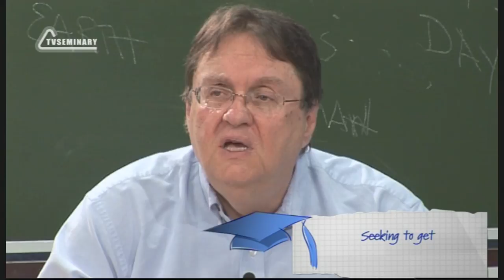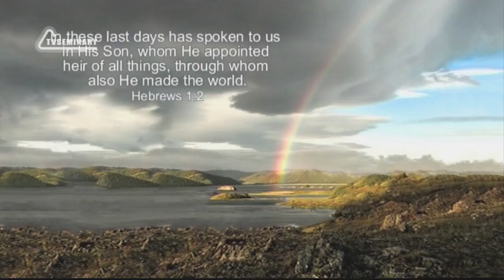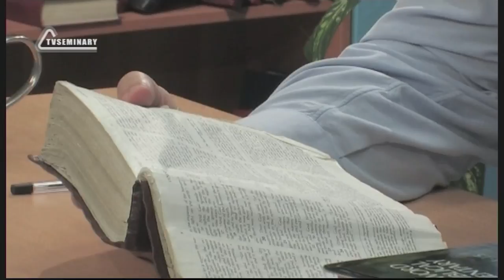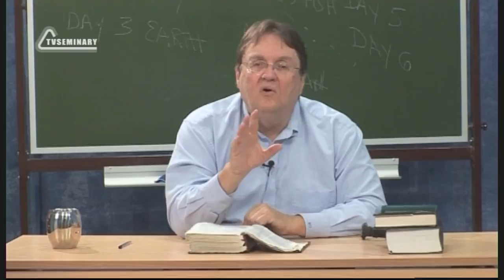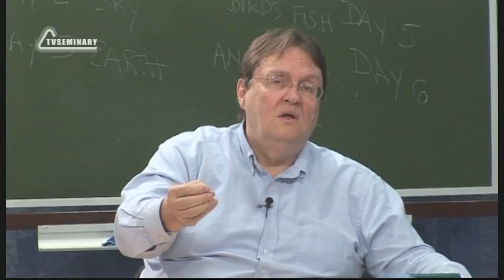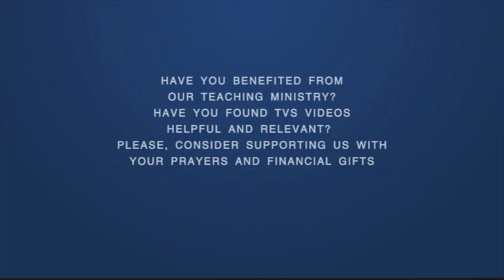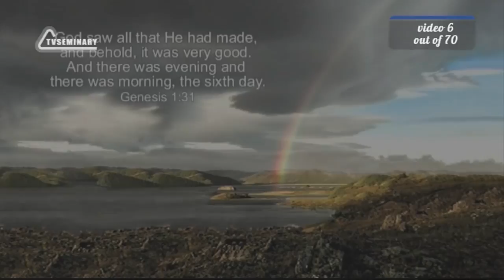BS205 Eng 6 Genesis 1 1 31 The Deeds of God God Created Man in His Image